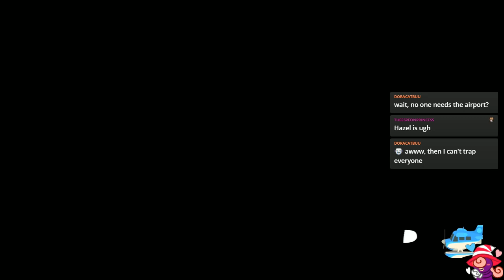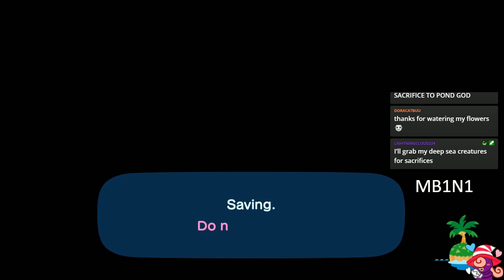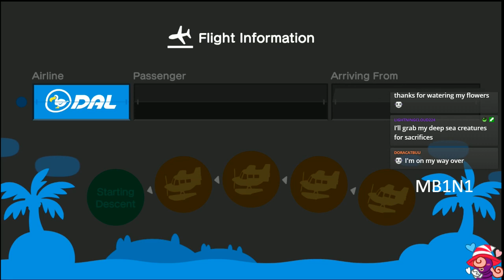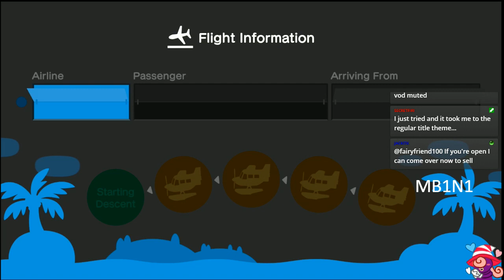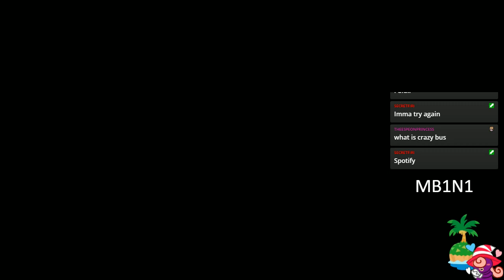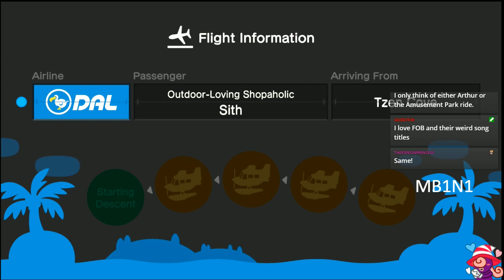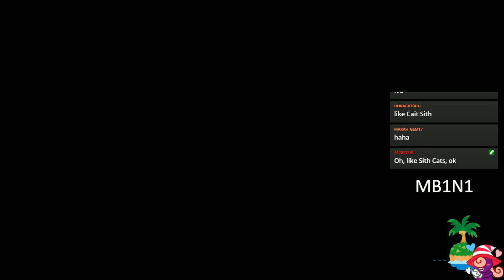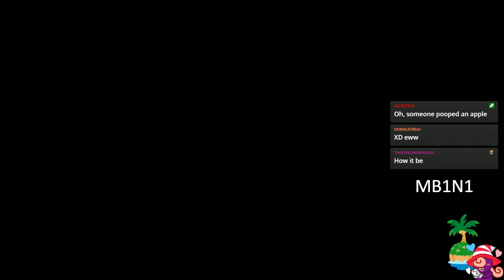[Stream] Chill Animal Crossing - Island Party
We end the night with a short island party with Celeste
Visitors:
Marah_Gem17 [not sure of twitter]
Doracatbuu [Not sure of twitter]